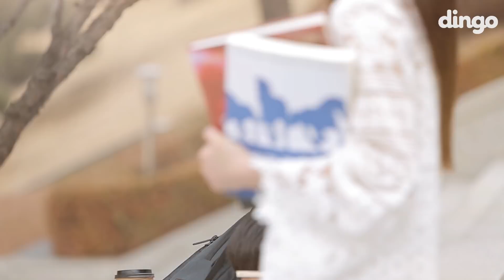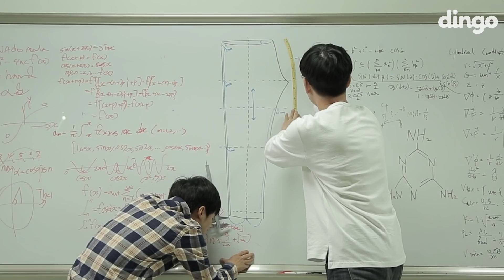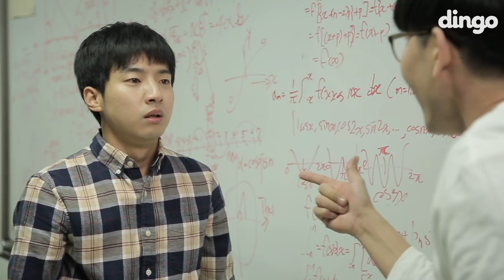[광고] 공대여신에게 사랑받는 법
공대에 (예쁜)여자가 한명일 때.avi
3분4초 ㄹㅇ 대환장파티 열림ㅋㅋㅋㅋㅋㅋㅋ